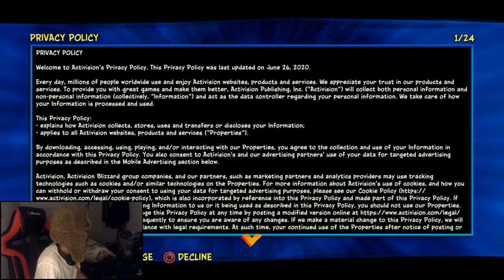Playing Crash Bandicoot™ 4: It's About Time [Demo] | jerimiahisaiah